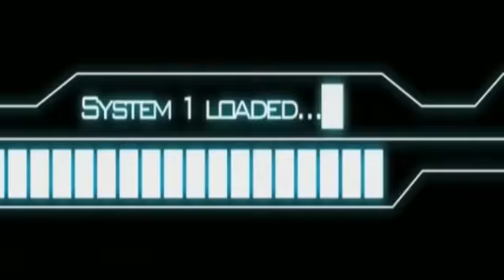NOTICIERO ENFOQUE INFORMATIVO DEL 22 DE MAYO DEL 2019